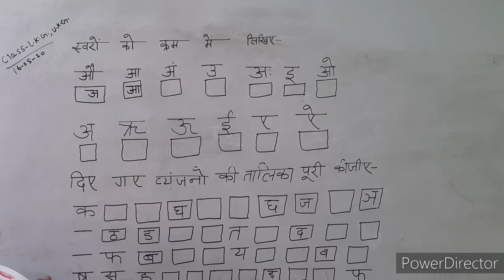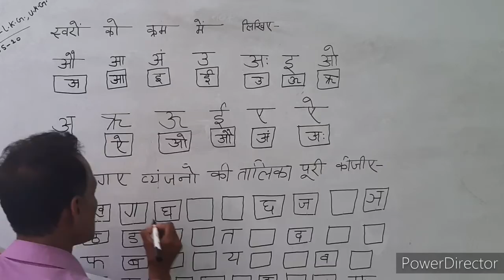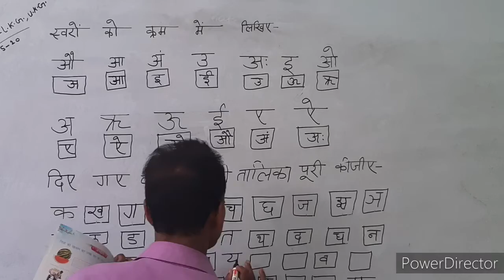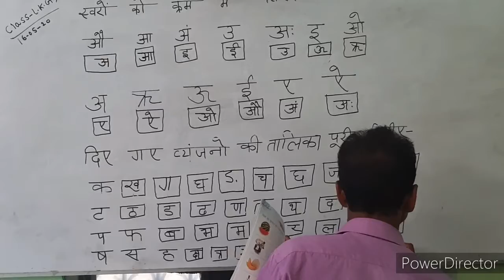Class - Lkg and Ukg Hindi By Bablu sir